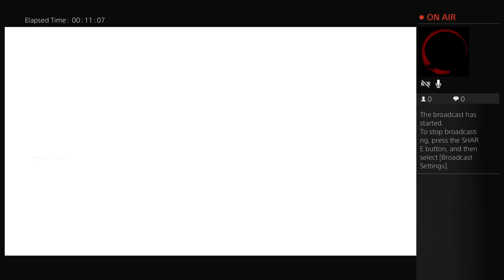road to gold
hello guys and girls i am bader nasser and this is my brother yosef:HI! and we play ps4 games these are the games we have now ther are gona be more dont wory its ok so please subscribe thanks and i will see all you guys and girls later take care